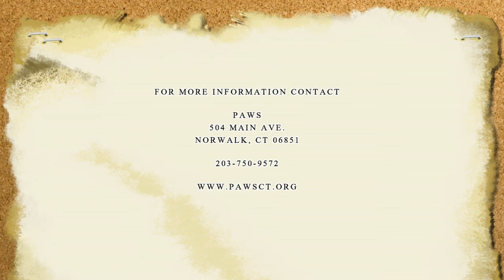PAWS Dogs on Parade May 20,2014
Dogs of PAWS of Norwalk, CT put on their own Parade